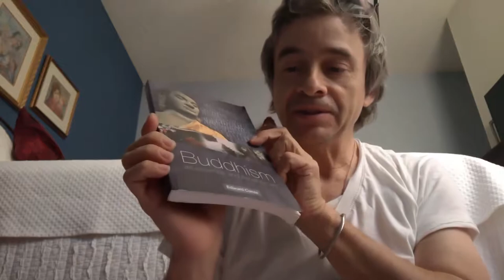Reading and Meditating [Session 03 in English] on Buddhism (Edward Conze)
Reading from a book on Buddhism [titled Buddhism: Its Essence and Development] by scholar and translator Edward Conze.

Upon meditating on what little I read from that book, I come up with the idea that the various forms of Buddhism are flavored by the culture that they arise from. And every Buddhist land has produced its distinct and beautiful art and literature. Examples are Tibet when compared to, say, Thailand or Japan. In the book Conze aims to extract the essence of Buddhism,  still we need to take a look at the histories of the various flavors of Buddhism across the many Buddhist lands. Buddhism has attracted me through the particular culture of Tibet and its art. Tibetan Buddhism has been my favorite flavor of Buddhism for the past ten years.

Besides the attractive art and cultures encountered when studying Buddhism, one encounters rich literature and teachings on the practice of meditation. Meditation and Buddhism go together like a horse and carriage. Buddhism is well known for providing clear instructions and guidance on meditation. In the West [Europe, the Americas, Australia, and Western-influenced lands], mindfulness-based meditation practice has become very prominent and mainstream. One could say that mindfulness meditation was derived, extracted, repackaged
 and marketed from an essential component or tool of Buddhist meditation, that tool being that of paying attention to what is happening.

In this session I am reading from "Buddhism: Its Essence and Development" by Edward Conze
Edward Conze was one of the great Buddhist translators - a pioneer scholar who introduced key Buddhist texts to the Western world. This timely new edition of his Buddhist classic reminds us that true happiness is not to be found in material comfort and earthly satisfaction but in the pursuit of a higher ideal. Demonstrating throughout his heartfelt response to the fundamental wisdom of the Buddha, Conze presents a readable introduction to the array of doctrines, methods, and literature that have developed in the many schools of Buddhism as a result of their different approaches to the goal.
An excellent review of this book retrieved from Goodreads by a reader going by the name of West  follows:
""The earlier work I read by Edward Conze was a history of the spread of Buddhism. Intentionally or not, that work pointed out how the faith has not been as devoid of the blood and oppression associated with other religions as some western orientalists, or indeed some Buddhists, would lead us to believe. This work, however, focuses on elucidating the undeniably impressive and, at times, beautiful system of thought that constitutes what seems to western observers as the most philosophical of all the world's major religions.
First off, Conze makes clear that Buddhism is not, in fact, philosophical. The sense that a western reader has of finding syllogistic argumentation in ancient Buddhist texts is a rationalization of the western mind, out to digest a foreign concept of thought in its own terms. Having said that, as one who has studied western philosophy, I am the first to admit that I interpreted Conze's survey of this thought as philosophy, and I often found striking analogies to many western thinkers, particularly those from the last 150 or so years. Indeed, to impose philosophical language on Buddhism, I would say that many of its schools could be said to be anti-philosophical, which is why, read as philosophy, they sometimes seem so contemporary.
Retrieved from a review written by William West, concerning the Edward Conze book "Buddhism: Its Essence and Development" although this is only a portion of it.

DateTimeStamp: 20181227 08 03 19